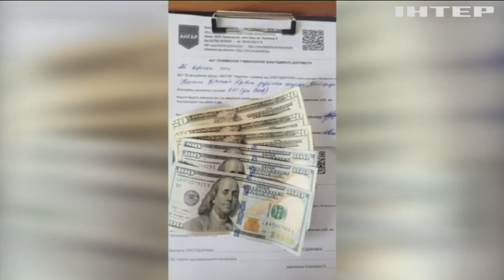На Волині волонтерський штаб зібрав за три місяці 10 млн грн